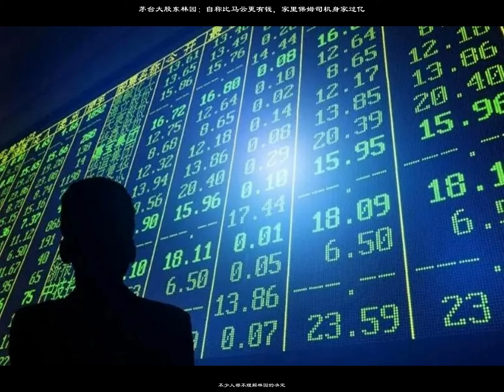茅台大股东林园：自称比马云更有钱，家里保姆司机身家过亿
巧的是，林园在买入“深发展”不久后，赶上了“深发展”拆股，一股拆细为32股，每股的面值从88块钱变成2.75块钱。